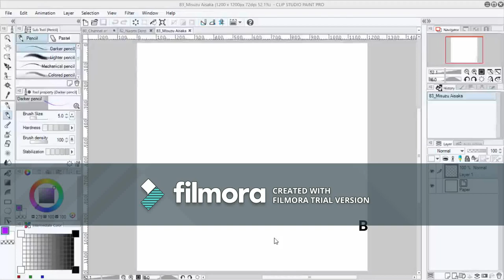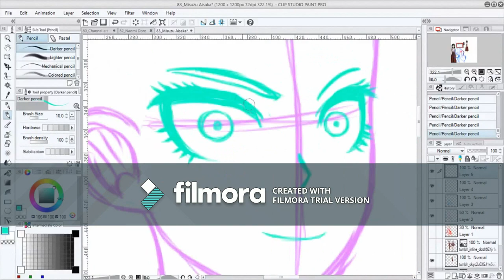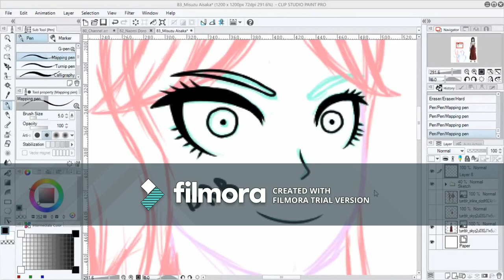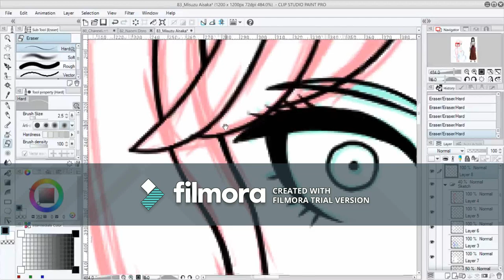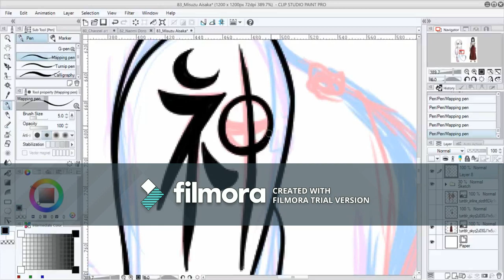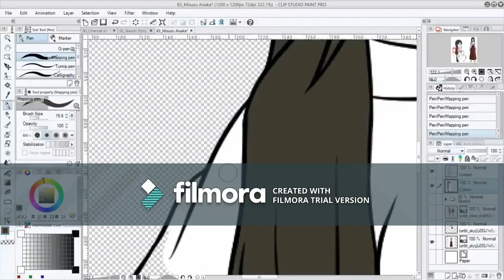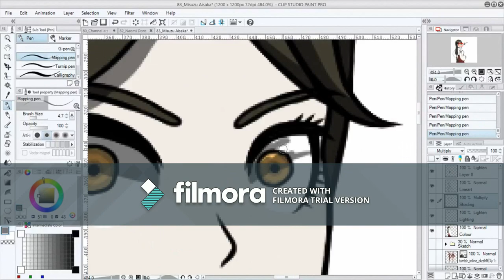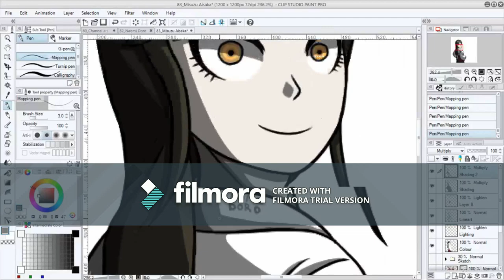Misuzu Aisaka [Speedpaint] (DRRB)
A speedpaint of my drawing of Misuzu Aisaka from DRRB.
If you want to see a more clear version of the picture without the watermark on it like in the video, here you go!